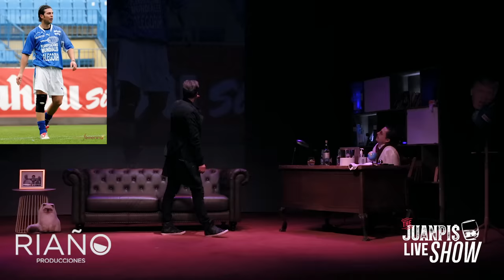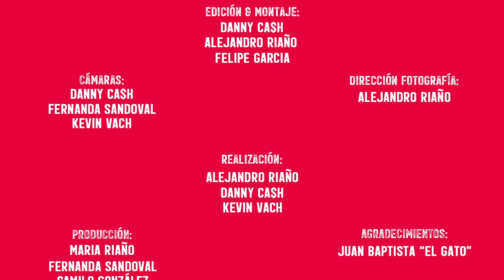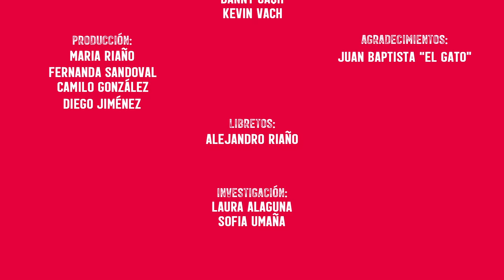The Juanpis Live Show - Entrevista a Juan Baptista “El Gato"